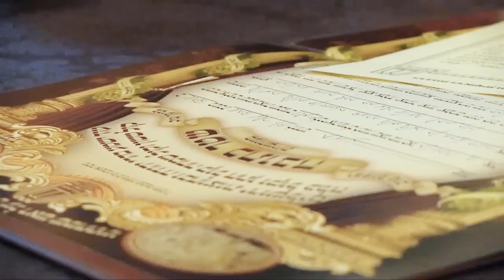Seth & Dina Full Wedding 1/7/12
Filmed & edited By Yaakov lepon .